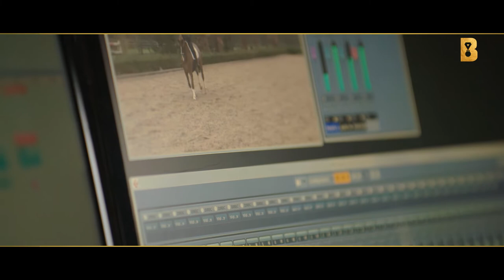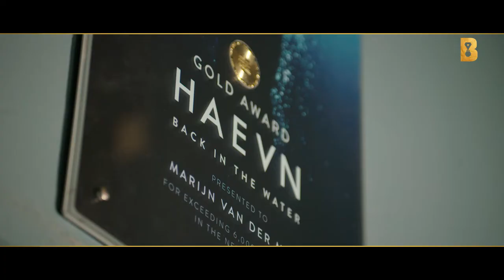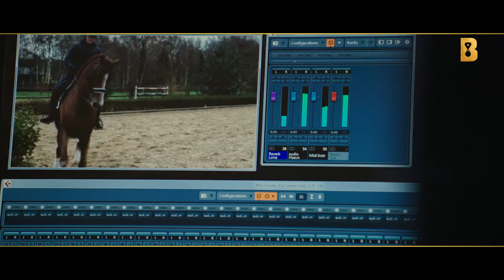Kür op muziek van HAEVN vertelt Sanne Voets' verhaal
Geen stevige beat, spektakel of bombarie, maar juist kleine muziek die de nadruk legt op de intense band die Dem en ik hebben opgebouwd. Op de samenwerking tussen ruiter en paard en hoe schitterend onze sport daardoor kan zijn. De muziek is filmisch, bezorgt je kippenvel en bovendien vertelt ze ons verhaal. Een van je hart volgen, geduld en vertrouwen bewaren en van je eigen weg gaan.

Zó vaak heb ik keuzes gemaakt waar ik vreemd op aangekeken werd. Heb ik bewust gekozen om niet de massa te volgen, maar te luisteren naar mijn gevoel. Heb ik goedbedoelde adviezen in de wind geslagen, omdat ik dacht dat een andere manier beter voor ons zou zijn. Soms kwam me dat duur te staan, maar daar probeerde ik weer van te leren. Uiteindelijk ben ik trots op de schitterende weg die we samen hebben afgelegd en die geleid heeft tot vele prachtige titels en prijzen, maar bovenal tot een intense band met mijn paarden en een fantastisch team dat achter ons staat. En nu mogen we dat verhaal aan het grote publiek vertellen!